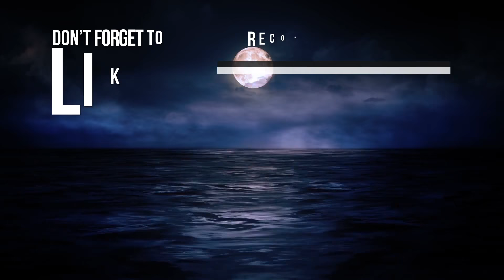Americans Reacting to AFRICAN BET CYPHER - Reaction!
Still new to the African seen, had no clue about the 2018 African Hip Hop Cypher on the hip hop award. These are the "TINGZ" that we like. This is our reaction to Nasty C, A Reece & Shane Eagle rep Ivyson | Hip Hop Awards 2018 Cypher.